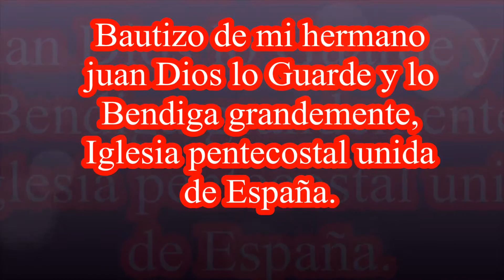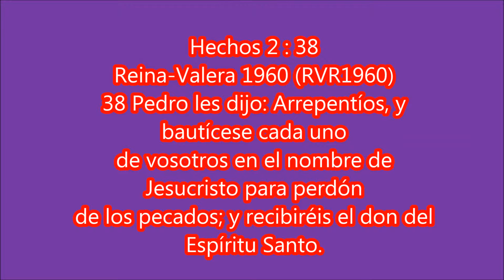junio 6, 2013 Bautizo del hermano Juan Dios lo Bendiga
Jesucristo es el Señor